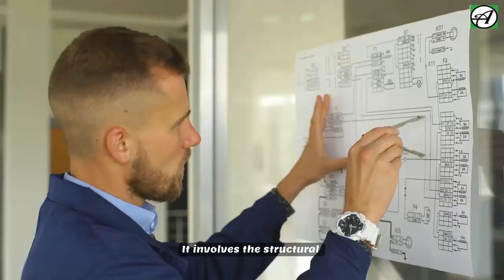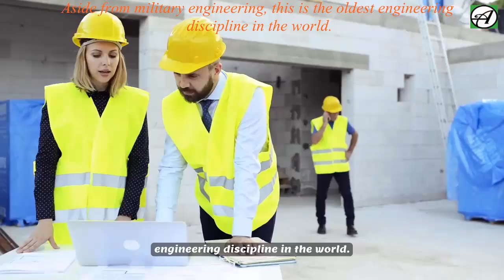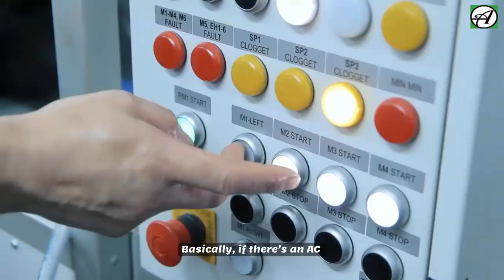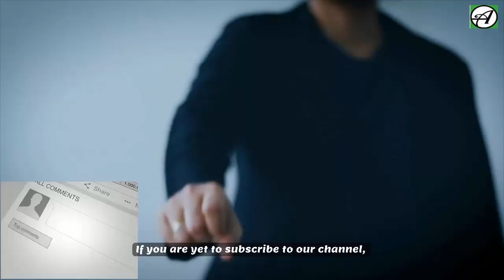Top 10 Highest Paying Engineering Jobs in the World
I remember when I was about to choose an engineering course to study at the university. I rejected mechanical engineering because I thought it will lead to a car mechanic; I rejected civil engineering because I thought they only build bridges.

I thought to myself, “How often do we build bridges in this country?” I rejected electrical engineering because I thought they only work at the national electricity company, fixing power failure. With that, I ended up with petroleum engineering.

Living in an oil producing country, it’s not hard to see how that would lead to a fulfilling career.

Well, I later learned that my assumptions about these engineering fields were all wrong. You can actually build a successful career in any of these and most other engineering fields. Engineering is one of the fastest growing and highest paying professions in the world. So in today’s video, we bring you, the top 10 highest paying engineering jobs.

10. Civil Engineer 1:18
9. Mechanical Engineer 2:42
8. Industrial Engineer 3:31
7. Biomedical Engineer 4:10
6. Electrical Engineer 4:39
5. Chemical Engineer 5:29
4. Software Engineer 6:07
3. Computer / Hardware Engineer 6:53
2. Aerospace Engineer 7:28
1. Petroleum Engineer 8:15